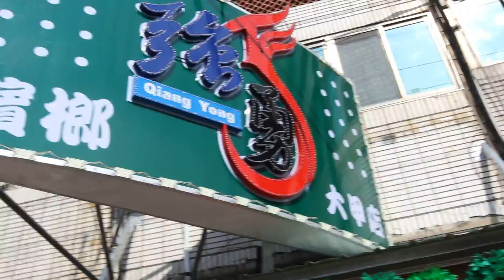2015.01.11 大甲強勇檳榔(大甲店)開幕誌慶＊清水泰山車坊鋼管辣妹吉普＊(三）